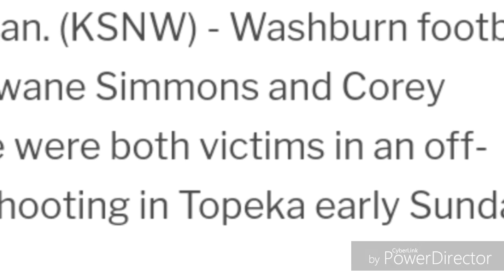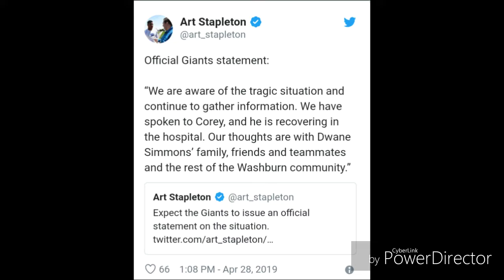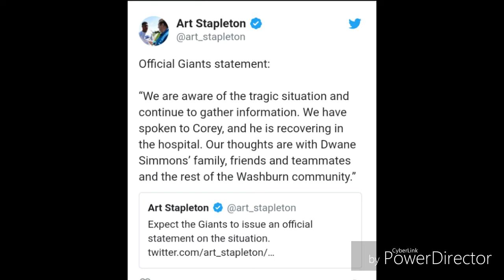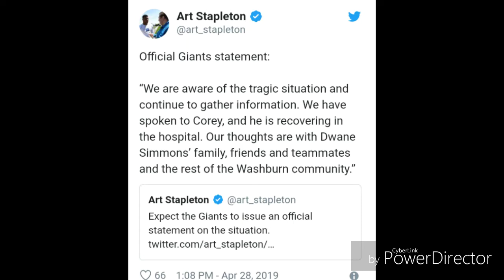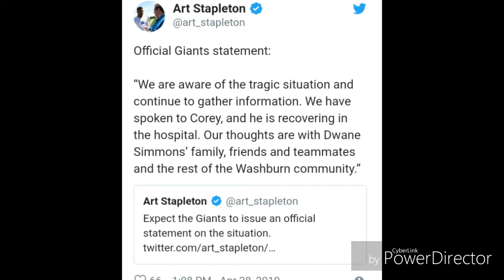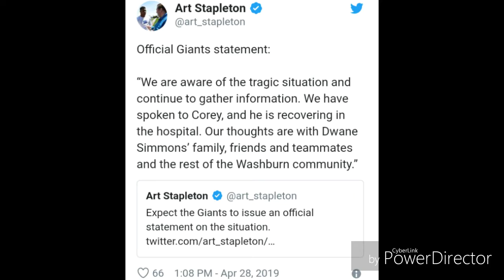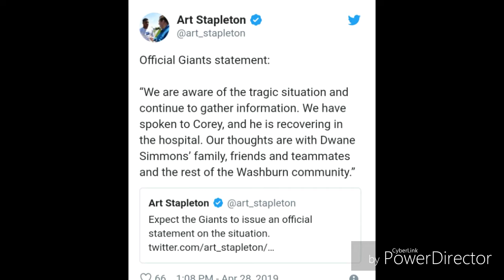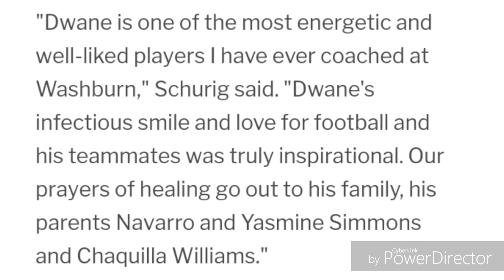NY Giant Draft Pick Corey Ballentine shot | 2 shot 1 Dead | Div 2 Washburn University